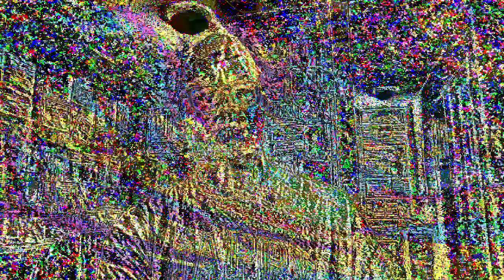[EPILEPSY WARNING] Movie 23 05 09 11h12m39s